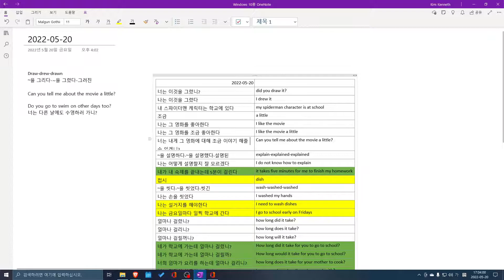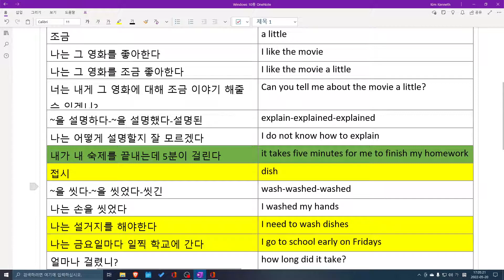JH 수업요약 2022 05 20 17 03 29